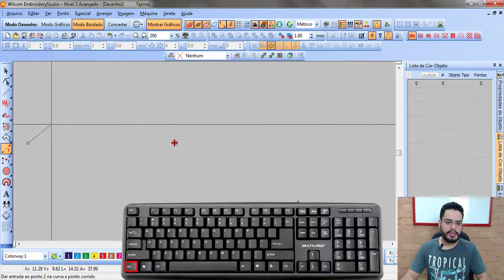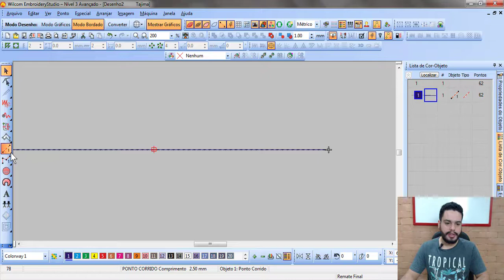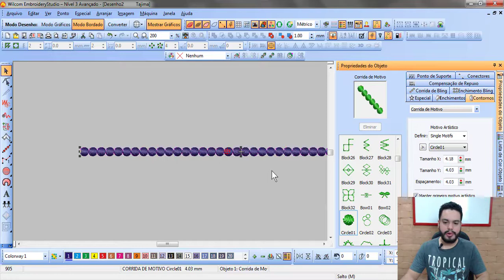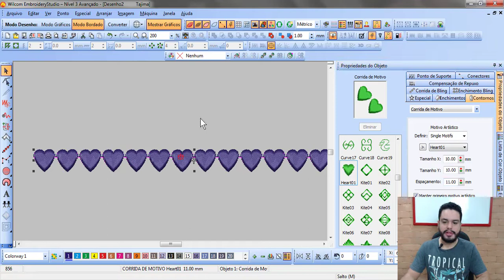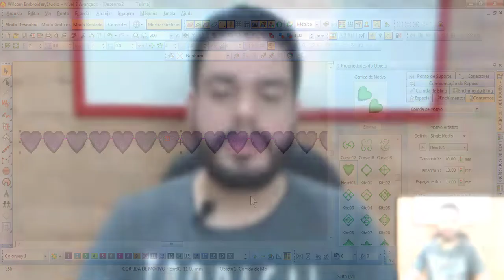WILCOM PARA INICIANTES PONTO CORRIDO DE MOTIVO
Aprenda como iniciante como criar ponto corrido de motivo de costura no programa wilcom studio.